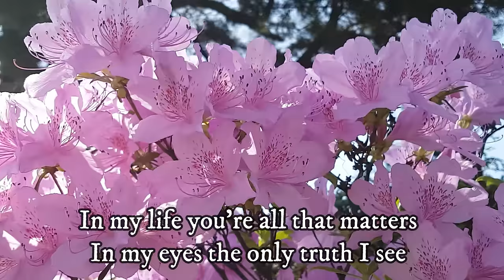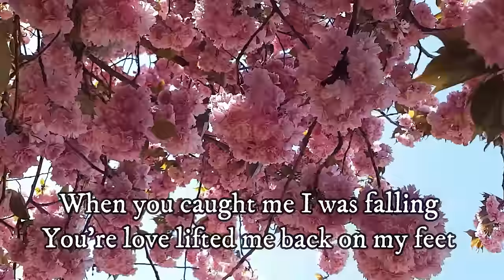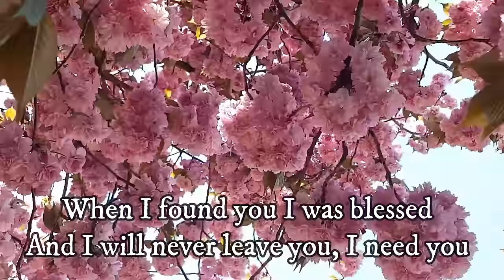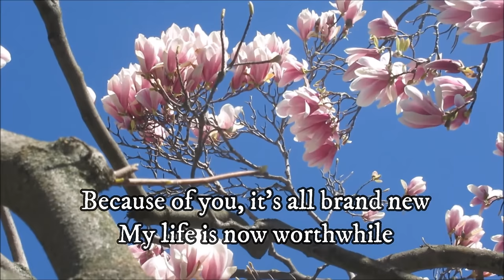Lyric Video: Imagine Me Without You /Jaci Velasquez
Psalm 95:1-3

Let us come before him with thanksgiving
    and extol him with music and song.

For the Lord is the great God,
    the great King above all gods.